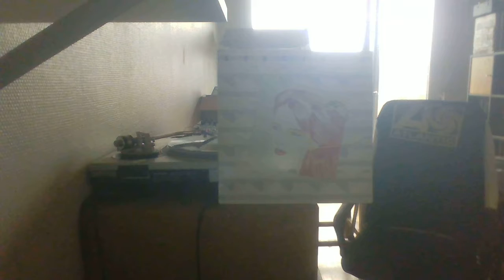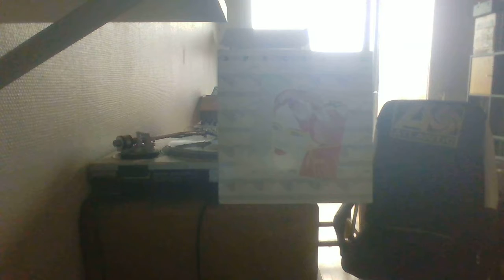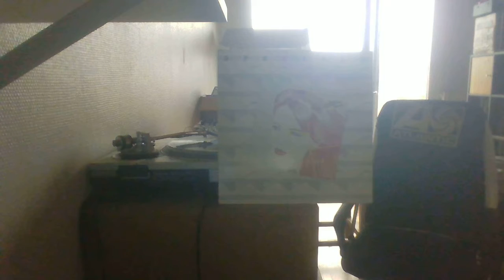CHAPLIN BAND - GOLD PIERROT REC 82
Funk Music 12"  Killer Track  Bonne écoute !